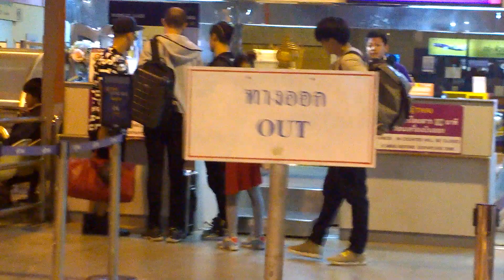Hunz : สนามบินขอนแก่น (ขากลับ 06/03/2016)